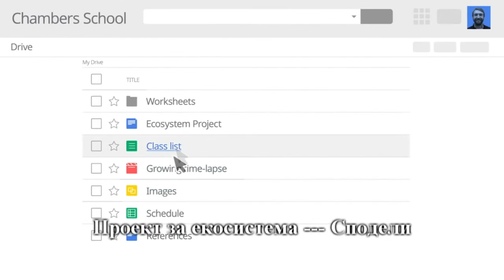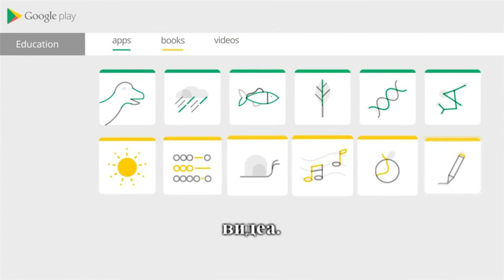Google за Образование в 101 секунди